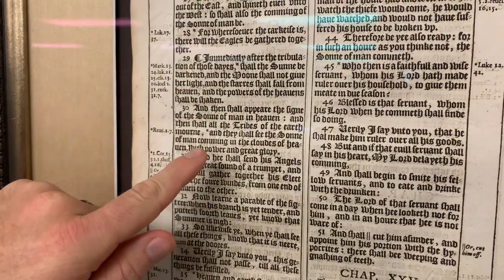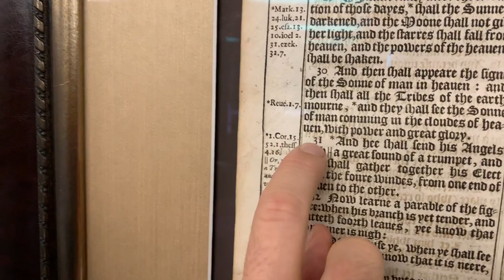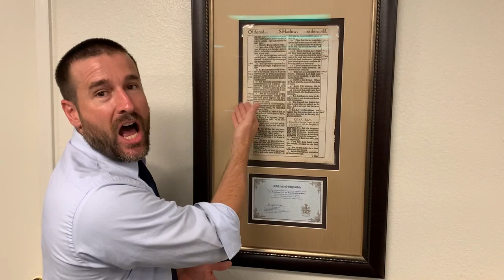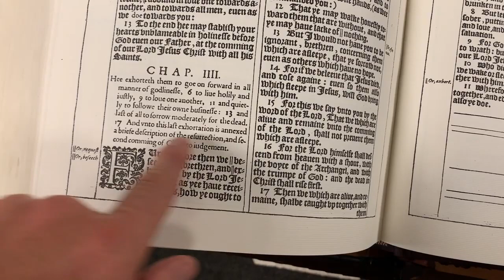Original Mathew 24 Leaf Showing Links to 1 Thessalonians 4:16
Check out Pastor Anderson showing an original page from an actual copy of the 1611 KJV bible and includes the notes in the margin showing the thoughts of the men who transcribed the book and the link to

1Th 4:16  For the Lord himself shall descend from heaven with a shout, with the voice of the archangel, and with the trump of God: and the dead in Christ shall rise first:

Here is the link to make a donation to Faithful Word Baptist Church (donations processed by Word of Truth Baptist Church):